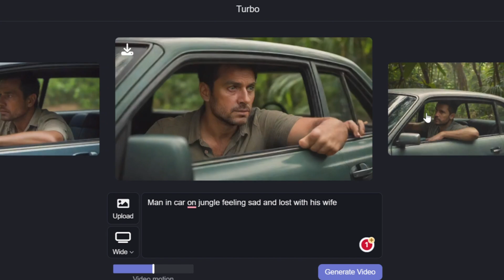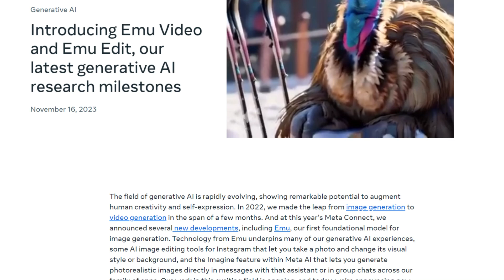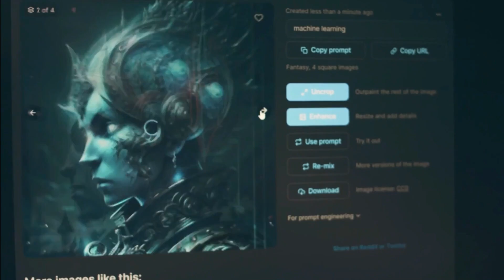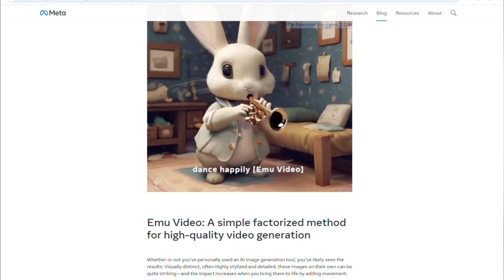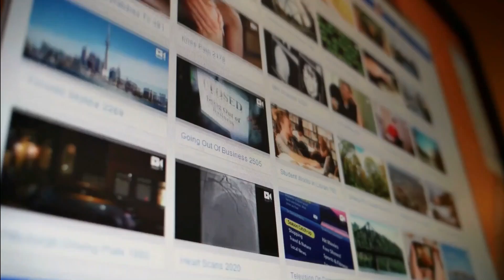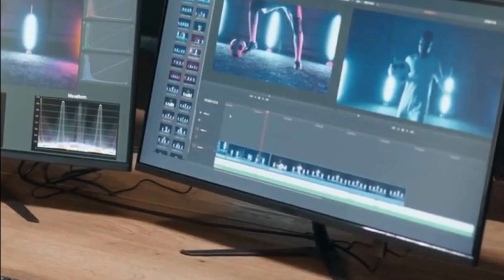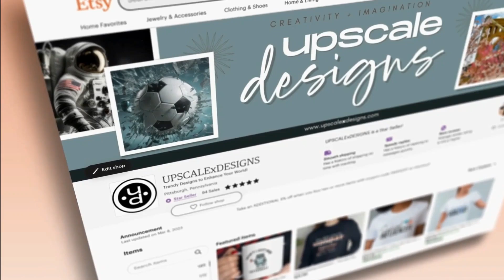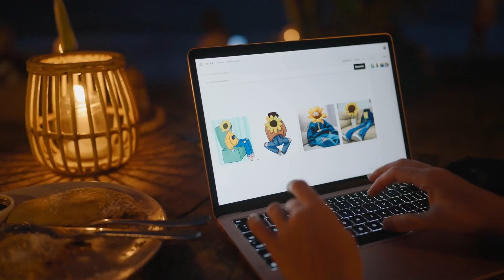Emu by Meta: Transforming Text into STUNNING Visuals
Discover the creative wonders unlocked by Emu, Meta's state-of-the-art AI. Emu revolutionizes text-to-image and text-to-video content generation, reshaping digital expression.
In this video, we simplify Emu's capabilities, turning your words into vibrant visuals and dynamic videos. From quality tuning to real-world applications, we break down the magic behind Emu, transforming AI into a canvas for your imagination.

Whether you're an artist, content creator, or simply intrigued by the future of generative AI, this exploration is a must-watch!
Join the conversation below – how would you use Emu to elevate your creativity?